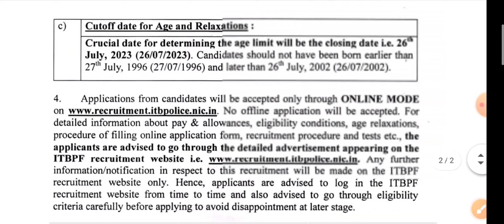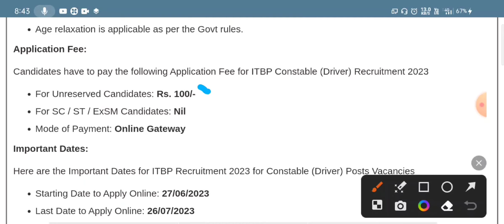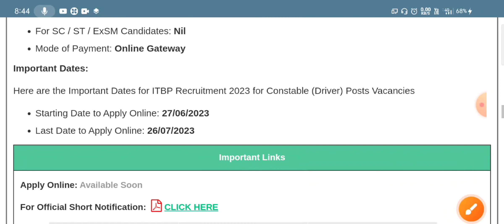indo-tibetan border police force new Recurement//indo tibetan border police